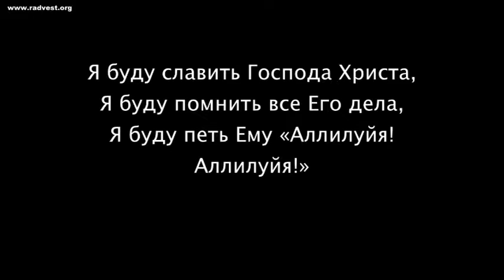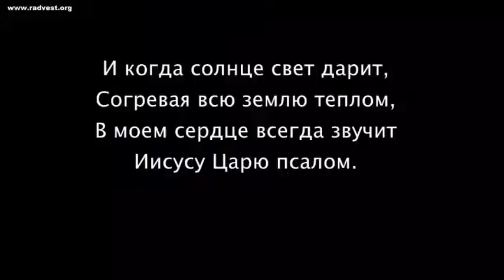2015 01 25 Каждый деня на устах моих